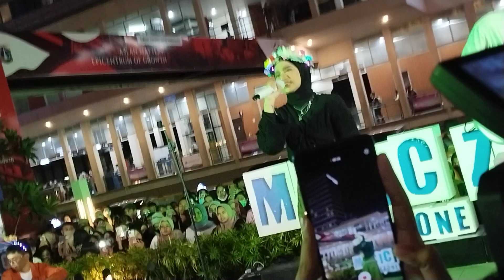semua ikut bernyanyi bareng@NabilaTaqiyyah